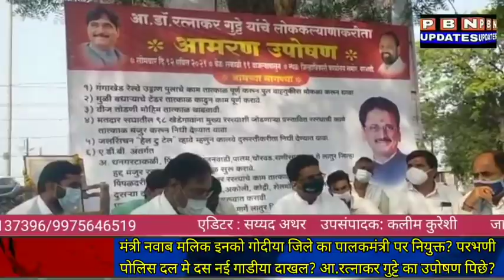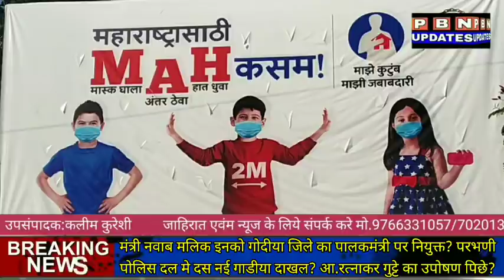Parbhani News:आज की खास खबरे?13 एप्रिल 2021 को जिले मे Carfew किस पर लागू रहेगा और छूट किस को रहेगी?